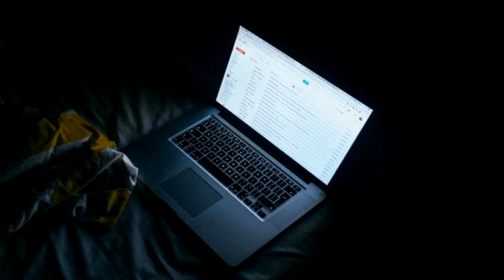El Puente del Hombre Conejo | Creepypasta | Herr Terror en la Oscuridad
Esta es una leyenda urbana real sombre un hombre vestido de conejo que aterroriza a sus víctimas, sin embargo, en esta historia se nos cuenta la realidad detrás del Hombre Conejo, que es mucho más aterradora de lo que piensas...

➤ T W I T C H  Ⓦ

➤ GRUPO DE   F A C E B O O K  Ⓕ

➤ PÁGINA OFICIAL DE   F A C E B O O K  Ⓕ

➤ I N S T A G R A M Ⓘ